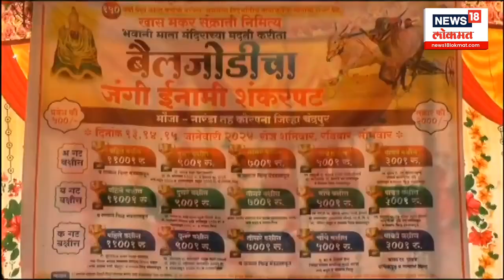Malkapur Bailgadha Race : मलकापूरचा बैलगाडा ठरला अव्वल, राज्यभरातील 66 बैलगाडा सहभागी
Malkapur Bailgadha Race : मलकापूरचा बैलगाडा ठरला अव्वल, राज्यभरातील 66 बैलगाडा सहभागी. नाधवडे गावात बैलगाडा शर्यतीचा थरार

Maharashtra | Producer/ | Puplish / Shamal Bhandare | Editor/ | NW18D